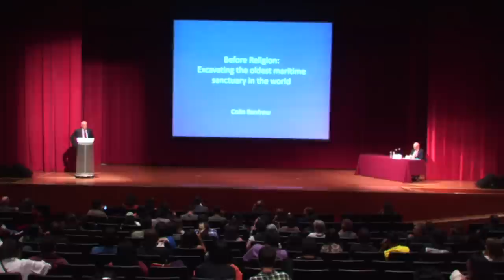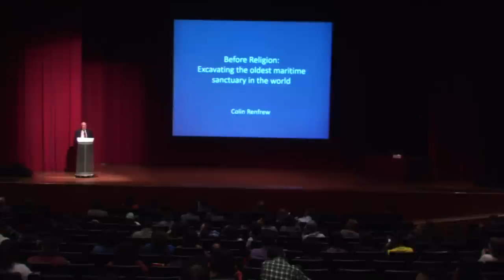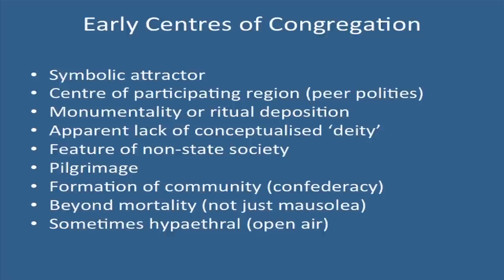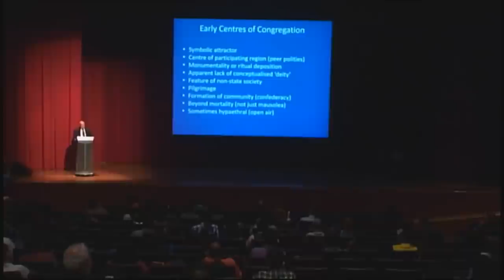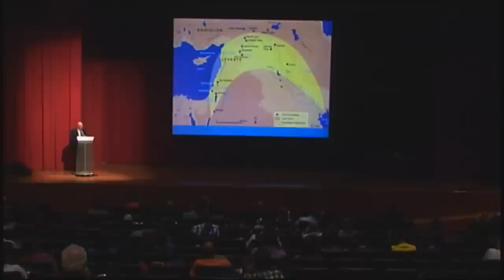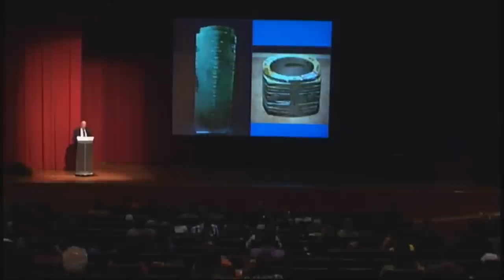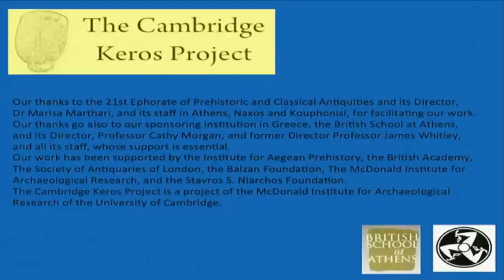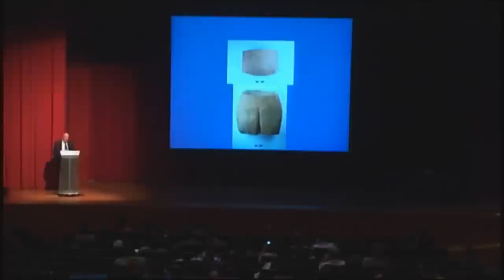I. El primer santuario marítimo del mundo. Colin Renfrew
Primera parte de la conferencia "El primer santuario marítimo del mundo en Keros, Grecia", impartida por el Profesor Colin Renfrew el 14 de junio de 2016 desde el Museo Nacional de Antropología.